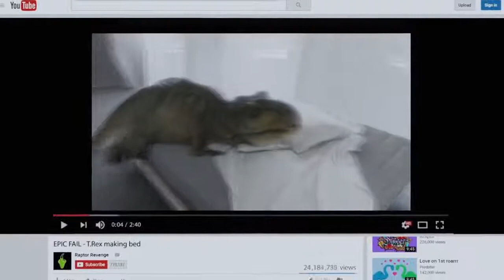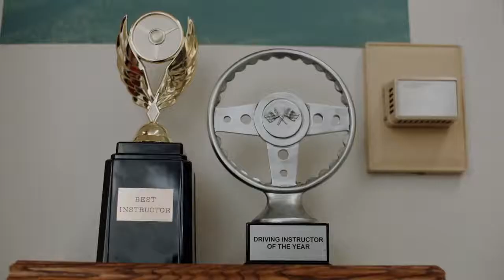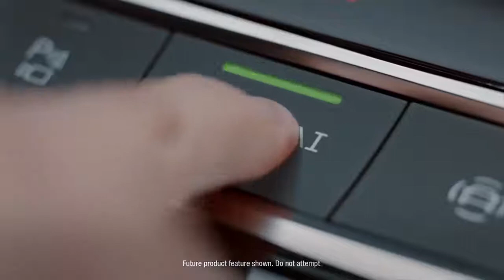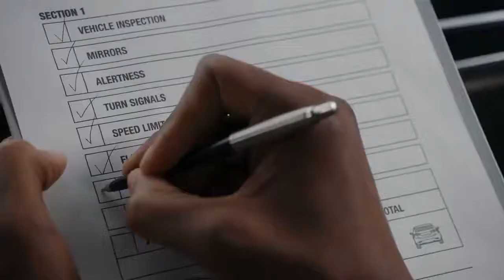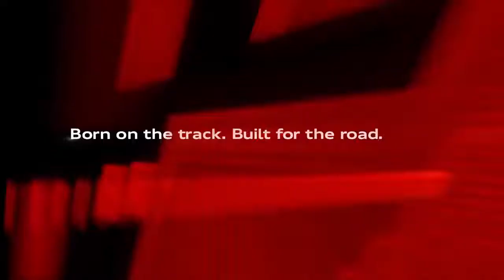Quảng cáo Audi hay nhất 2017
P/S: Content, images, and audio content may contain copyrighted material and I respect it. If there are issues related to copyright please contact directly to Youtube channel or Gmail address: . Thank you!